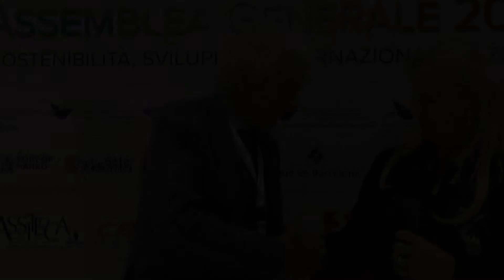INTERVISTA A VINCENZO TORRIERI UNIVERSITA' GIUSTINO FORTUNATO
ASSEMBLEA GENERALE 2019 ALIS